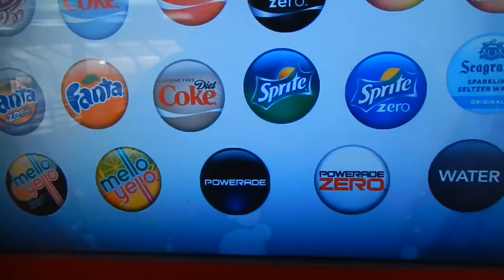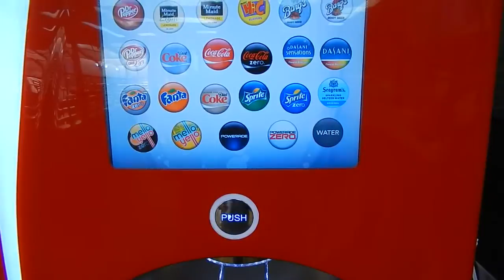АМЕРИКА #224 Coca Cola аппарат с газированной водой HD